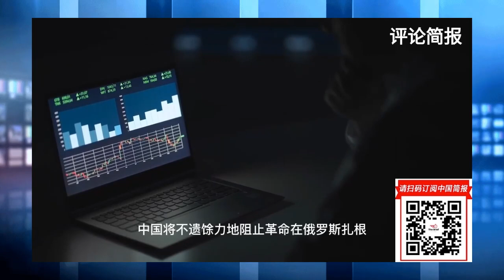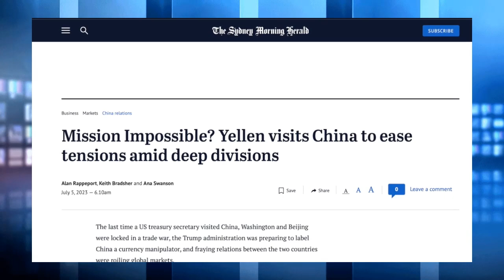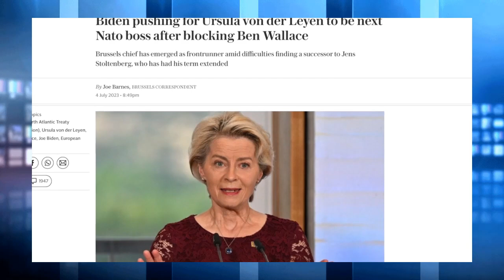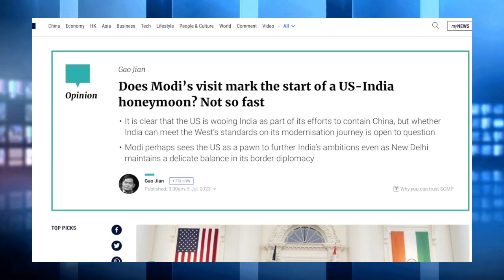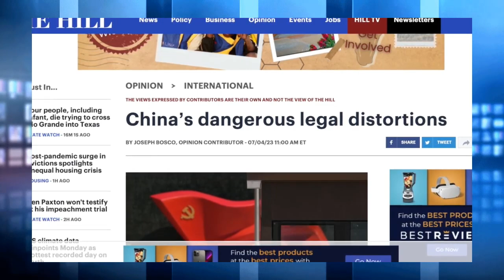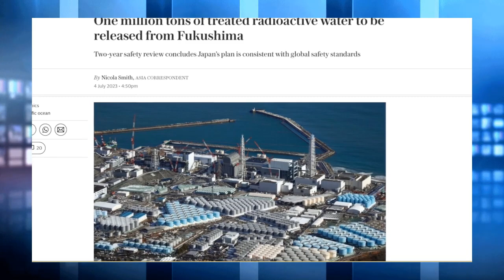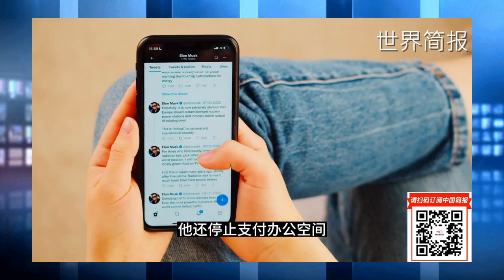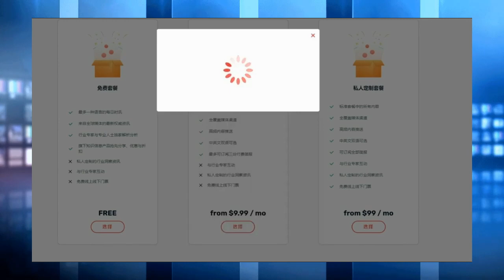李玟最后的日子；耶伦访问中国的任务；普京的地位更强？马斯克的推特陷入混乱的厄运回圈；强人时代，如何击败独裁者｜明镜电视合集